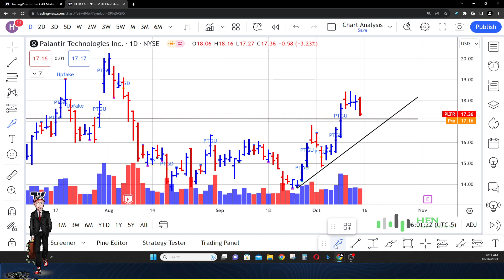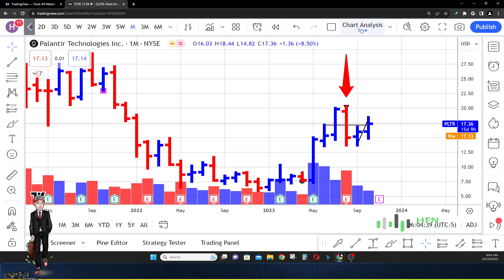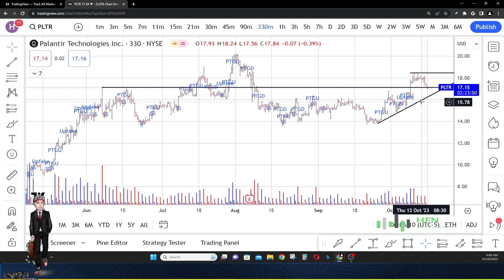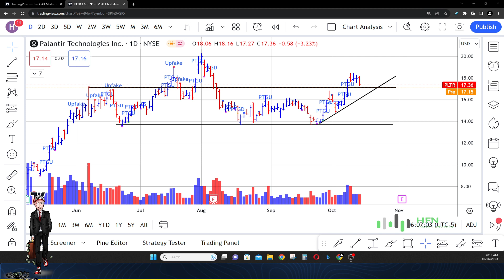Palantir Stock Soars After Analyst's Spot-On Forecast!!! Palantir Stock Prediction - PLTR Analysis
Palantir stock prediction.